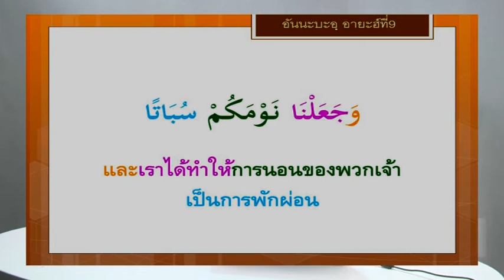วันละอายะฮฺ ซูเราะฮฺ อันนะบะอฺ 9 อังคาร 5 เมษายน 2559